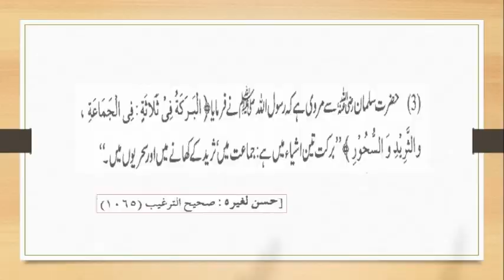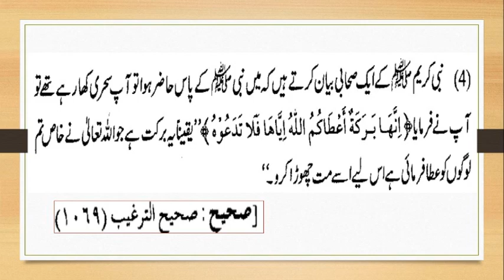Sahri Ki Fazilat Kiya Kiya Hain / سحری کی فضیلت / By IACTV - Roza Series - 7.8